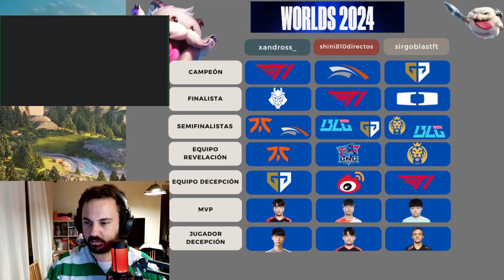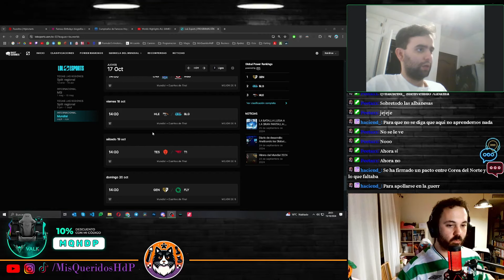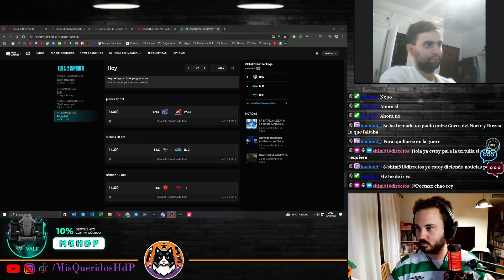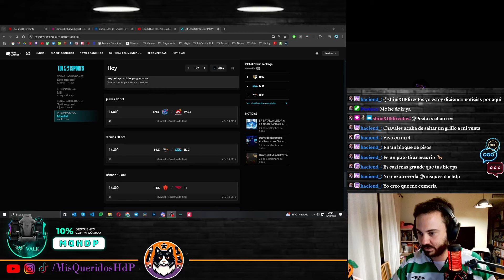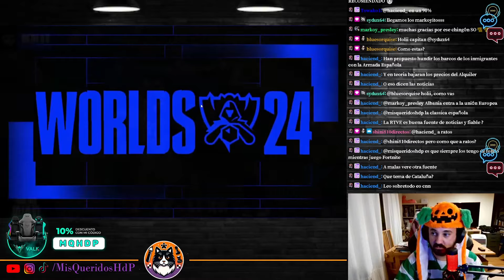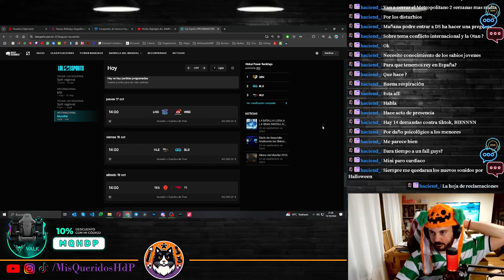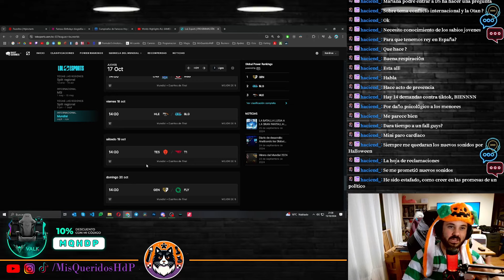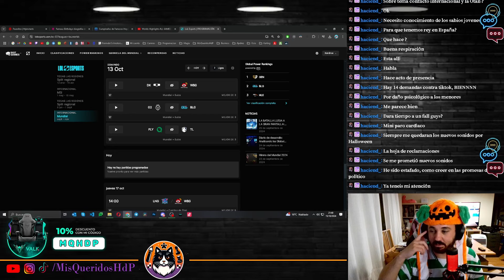WORLDS 24 🌎💻 G2 eliminado, DECEPCIÓN EUROPEA en los mundiales de LEAGUE OF LEGENDS✅